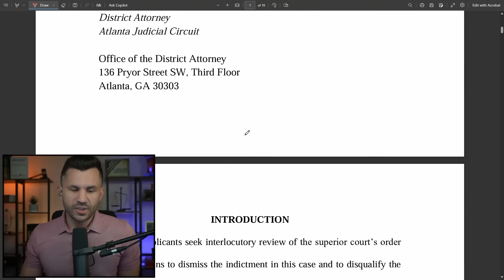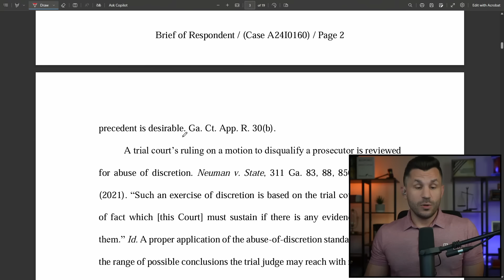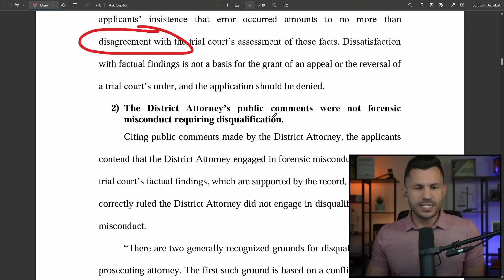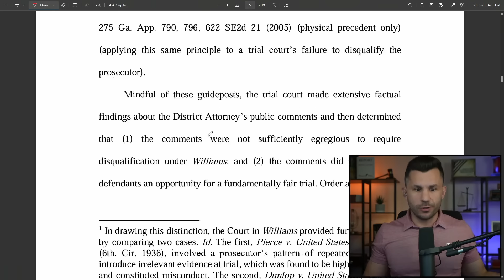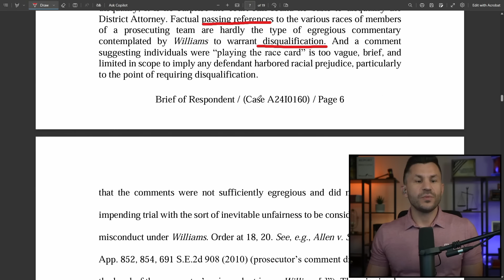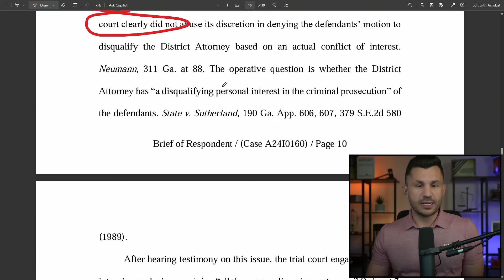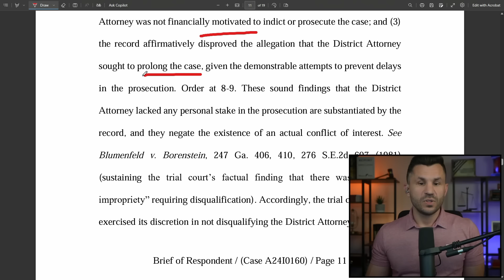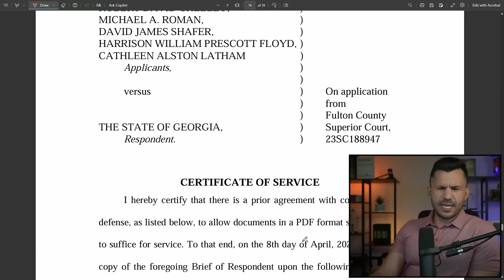Fani BEGS Court to REJECT Trump's Disqualification Appeal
Fani Willis is fighting Trump's appeal of Judge McAfee's disqualification order, pleading with the Court of Appeals to reject Trump's request for review.

TIMECODES
00:00:00 - Intro
00:00:47 - Fani Disqualification Response: Do NOT Accept Appeal